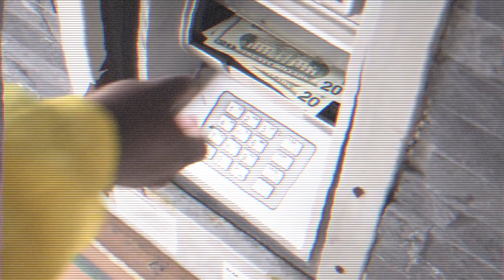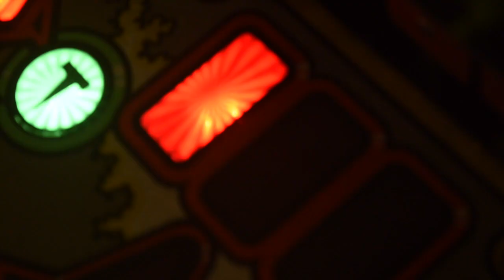Ace Uzumakii ~ Nextel Chirp 🤳🏿🛍✨ ( Prod. Lincoln ) * Music Video *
Follow and Support Ace Uzumakii